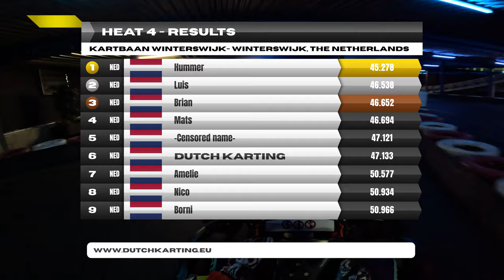4e sessie bij Kartbaan Winterswijk